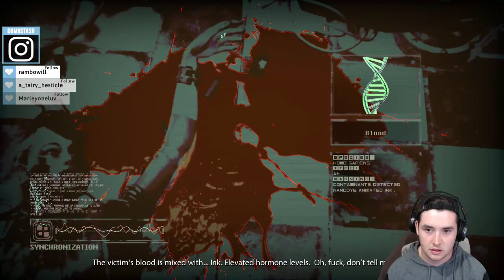Observer - Episode 11